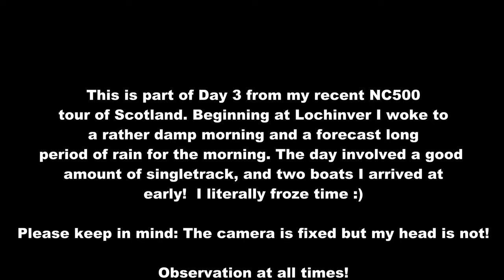NC500 Day 3 Rain go to Spain